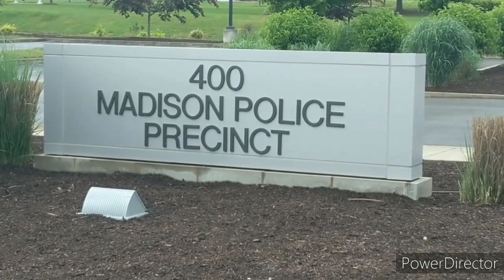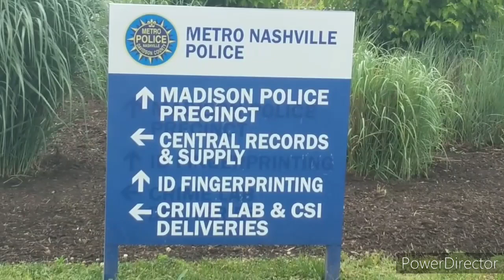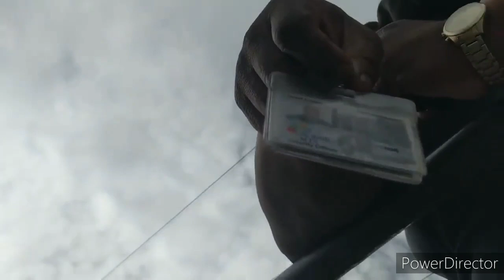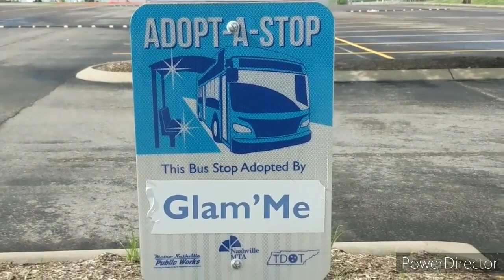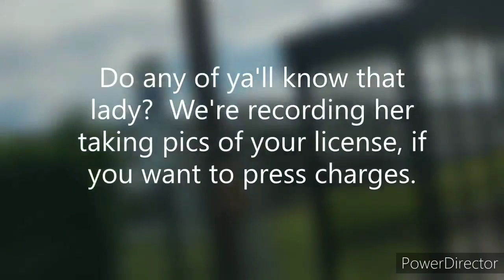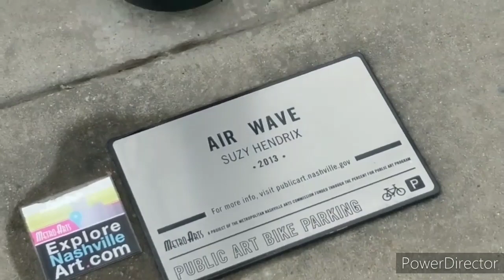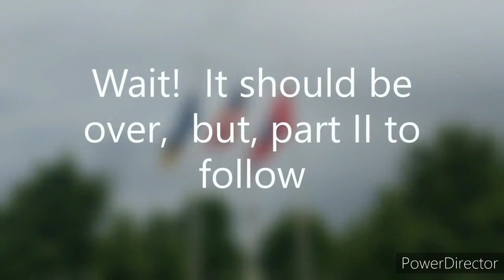COPS GET NO ID FROM ME TODAY ID REFUSAL I don't answer first amendment audit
Original link